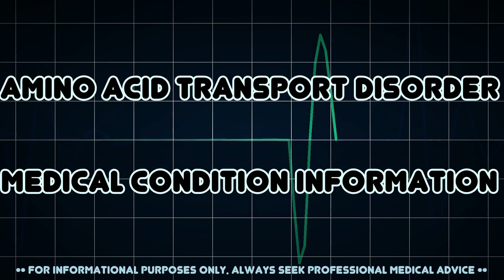Amino acid transport disorder (Medical Condition)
Symptoms, risk factors and treatments of Amino acid transport disorder (Medical Condition)

Amino acid transport disorders are medical conditions associated with a failure of amino acids to be absorbed from the kidney or intestine